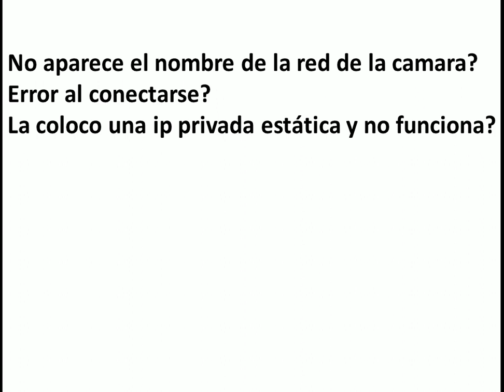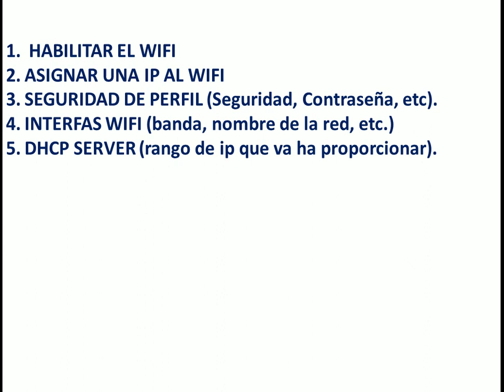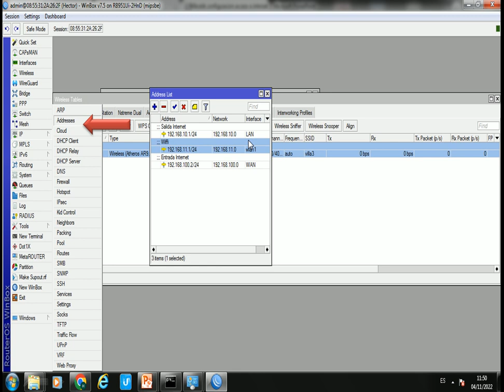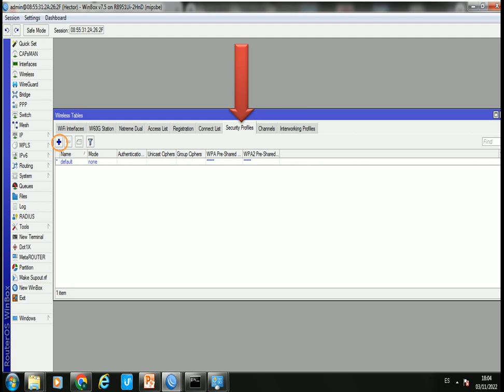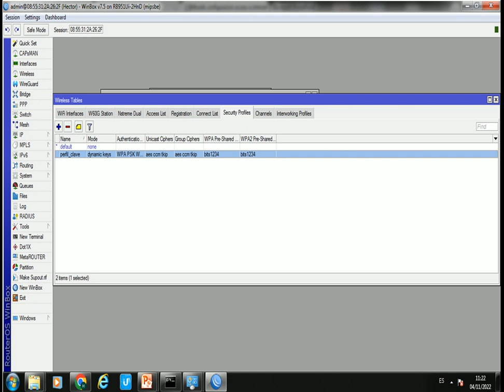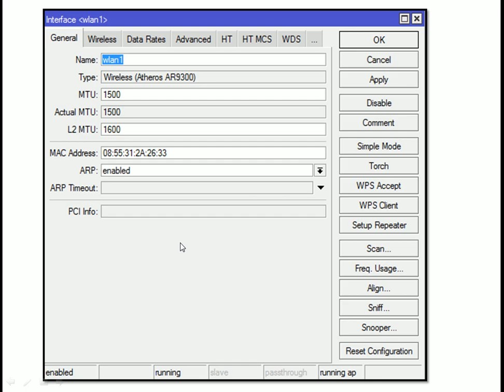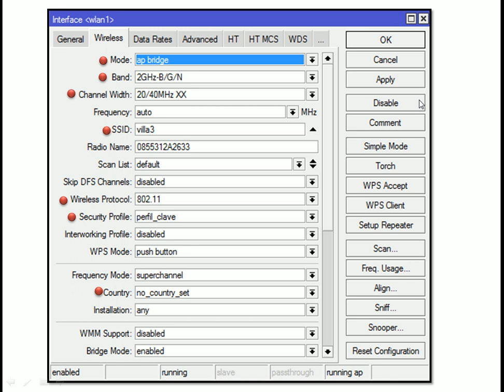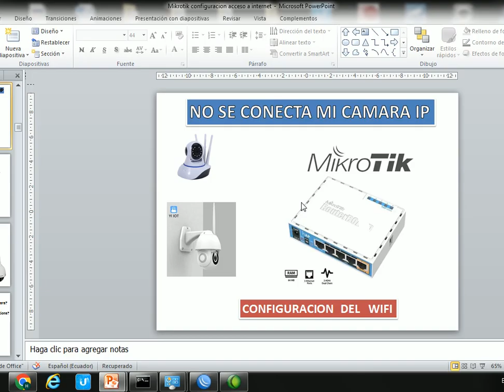MikroTik, configuración Wifi y camaras ip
Video tutorial, problemas que se presentan al configurar una cámara ip wifi y se explica al configurar un routerboard de la marca MikroTik.

Guayaquil - Ecuador